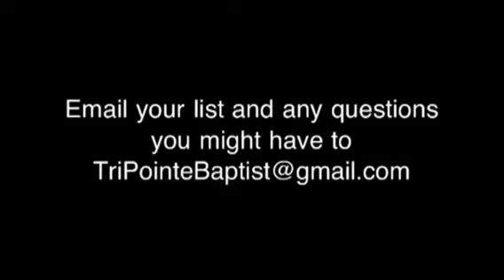Hand in Hand